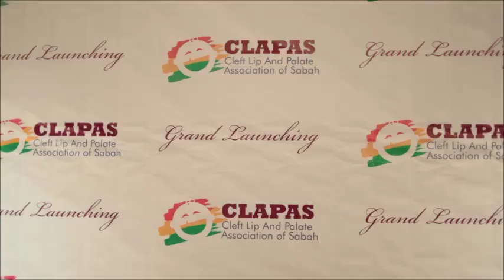CLAPAS Grand Launch Highlights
Event: Cleft Lip And Palate Association of Sabah (CLAPAS) Grand Launch
Date: 29 April 2018 (Sat)
Time: 6.00pm-10.00pm
Venue: Hilton Kota Kinabalu, Sabah